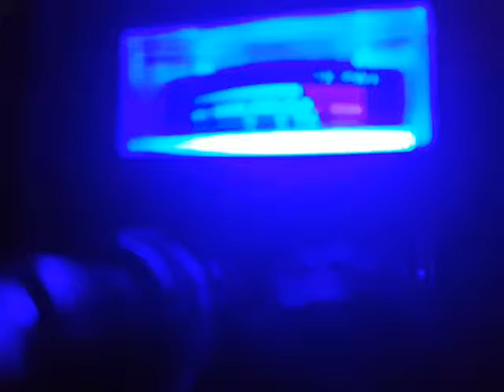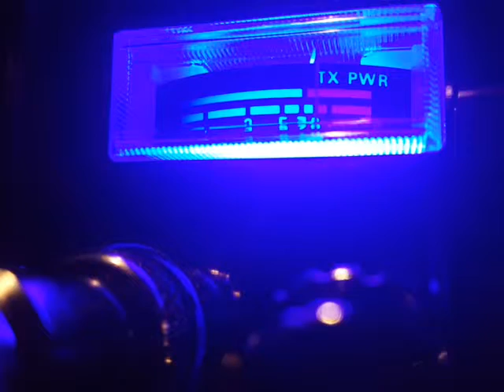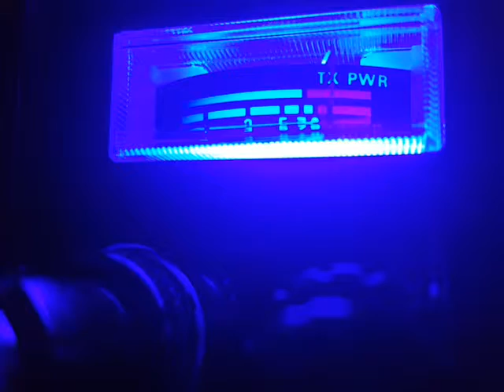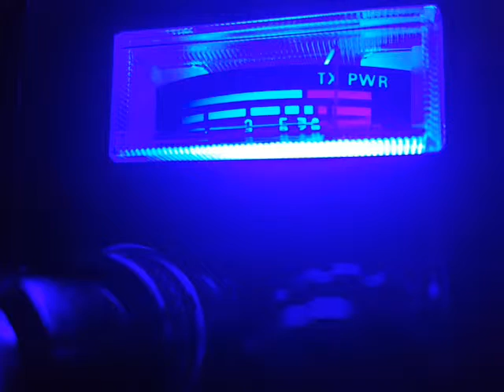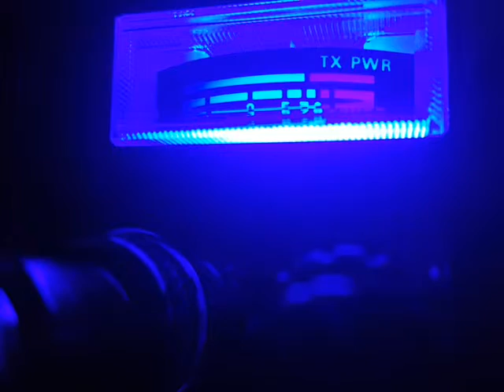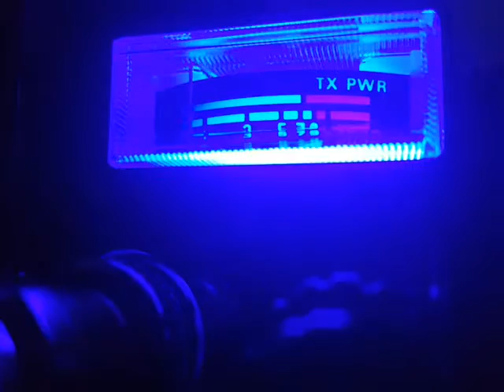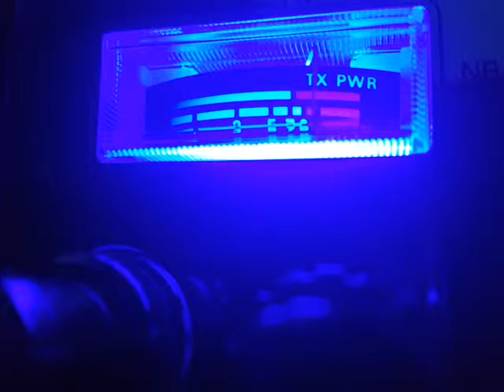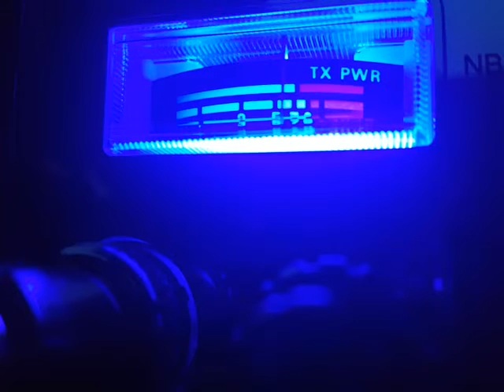Newark NJ CB Radio 04/05/16